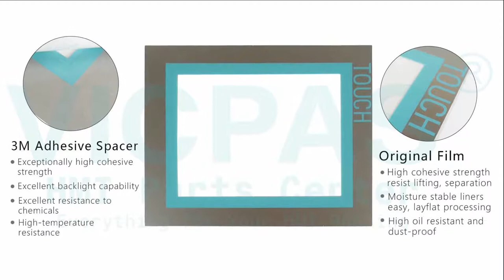How to Repair 6AV6643-0CB01-1AX0 Siemens Multi Panel 277 8 Touchscreen Panel Front Overlay Housing?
Siemens MP277-8 6AV6643-0CB01-1AX0 Touch Screen Plastic Shell Repair Kits
where you can find Siemens Multi Panel 6AV6643-0CB01-1AX0 Touch Screen, Protective Film and Plastic Cover Housing, more part and product detail than you ever thought possible!

MP277-8 TOUCH
6AV6643-0CB01-1AX0
6AV6643-0CB01-1AX1
6AV6643-0CB01-1AX2
6AV6643-0CB01-1AX5
6AV6652-3MB01-0AA0
6AV6652-3MC01-1AA0

VICPAS is the global leading provider of full Siemens Multi Panel 277-8 Part for replacement, we have inventory touch screen panel and other accessories for Siemens MP277-8 HMI repair replacement.

Skype:cmt-kandy
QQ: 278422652